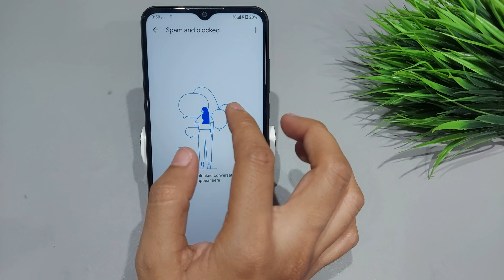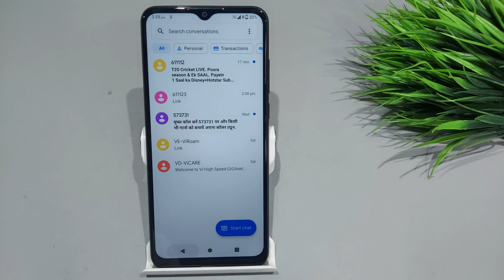How to enable message spam protection in lava z4,z6,Lava z4 me message spam protection kaise on kare